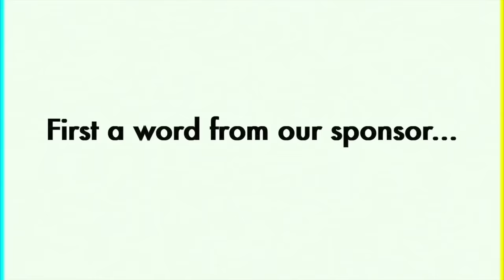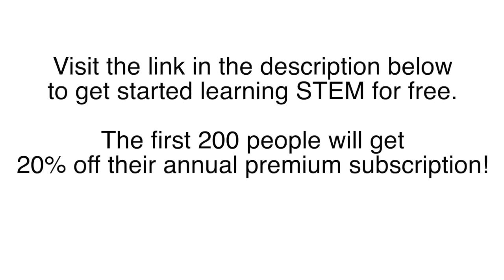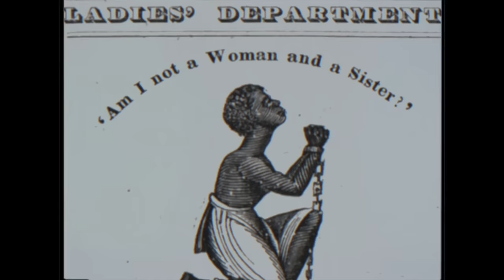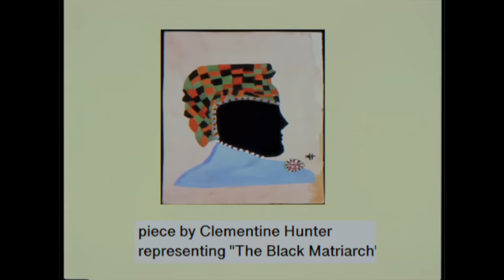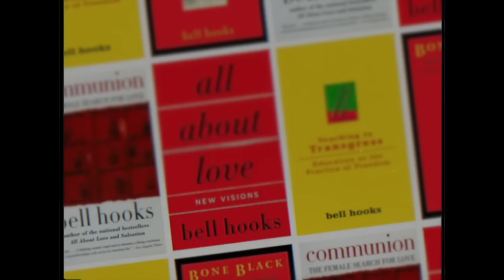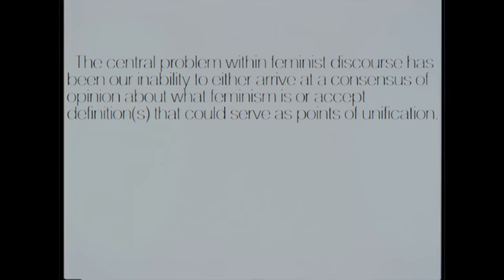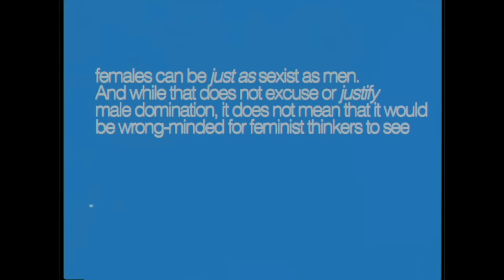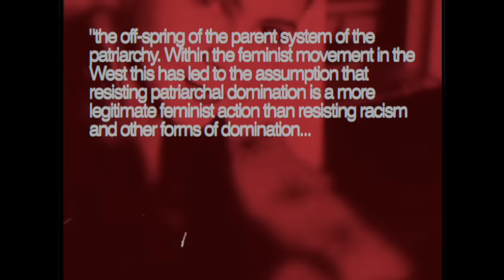FEMINISM IS FOR EVERYBODY: A guide to bell hooks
SOURCES
Biana, Hazel T. (2020). Extending bell hooks' Feminist Theory. Journal of International Women's Studies, 21(1), 13-29.
Apple, Lauri (May 24, 2002). "bell hooks Digs In". The Austin Chronicle. Archived from the original on December 22, 2013. Retrieved December 11, 2013.
Bereola, Abigail (December 13, 2017). "Tough Love With bell hooks". Shondaland. Retrieved March 7, 2022.
“Love as the Practice of Freedom” bell hooks
"Communion" bell hooks
Feminisms: A Global History - Lucy Delap